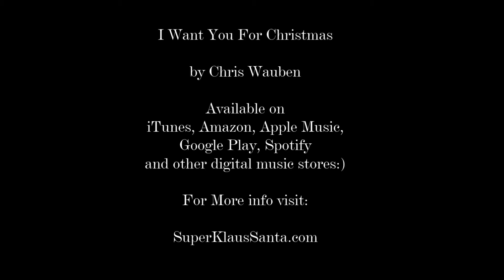Scariest Creepy Clown Video Ever!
Followed by

I Want You for Christmas

by Chris Wauben

iTunes, Amazon, Google Play,
Apple Music, Spotify and other digital music stores.

 SuperKlausSanta.com